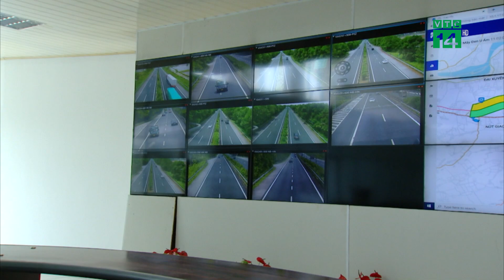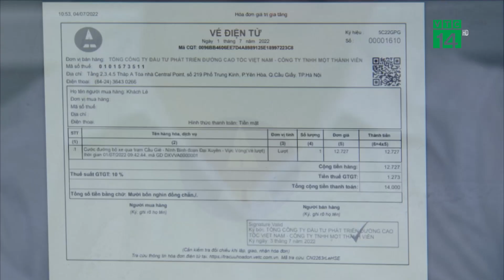Xe không qua làn ETC vẫn bị trừ tiền: VETC nói gì?| VTC14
VTC14 |Những ngày gần đây, trên mạng xã hội liên tục xuất hiện tình trạng người tham gia giao thông than phiền về việc, xe không đi qua làn ETC nhưng vẫn bị trừ tiền. Thậm chí, có những trường hợp, xe đang để dưới hầm chung cư, chủ xe vẫn nhận được tin nhắn trừ tiền. Vậy, vì sao lại xảy ra câu chuyện này? Và VETC lý giải như thế nào?